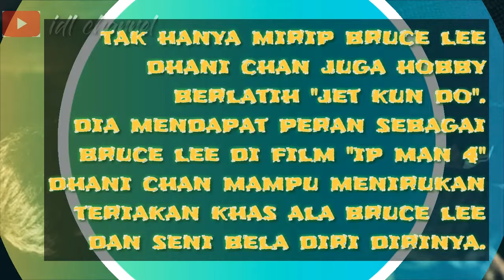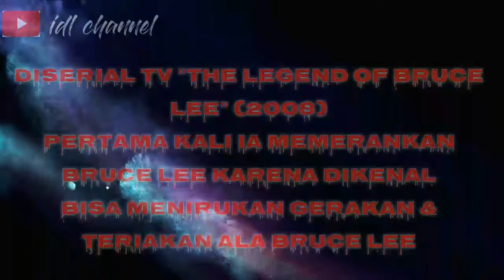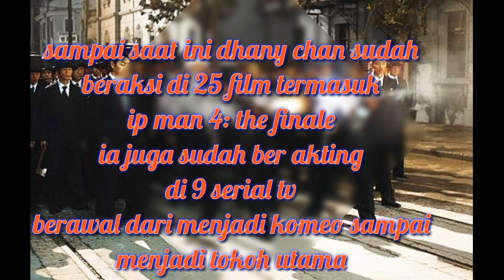berikut FAKTA menarik DHANY CHAN kwok.....!!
dhanyy chan merupakan aktris china fans bruce lee..gaya dan teriakannya mirip seperti mendiang bruce lee

terimakasih